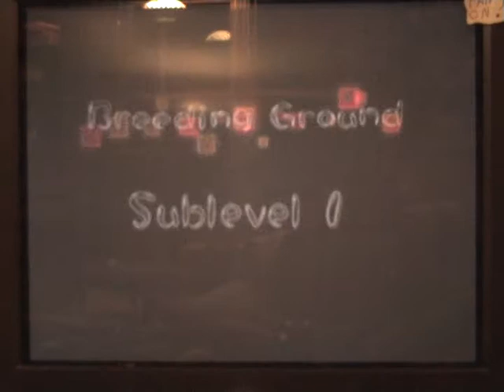Pikmin 2 - Challenge Mode Part 10 - Pregnancy's Are The Savior Of Me!